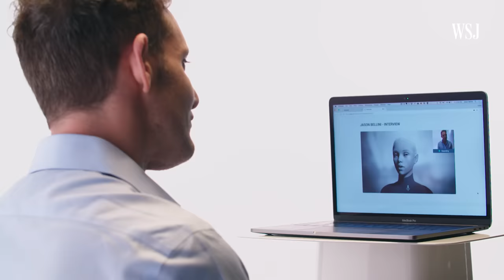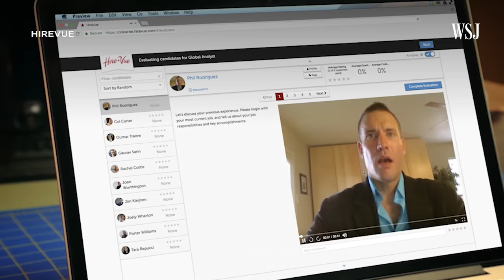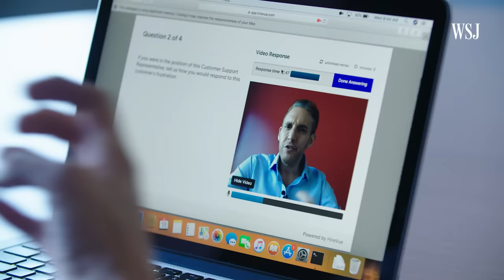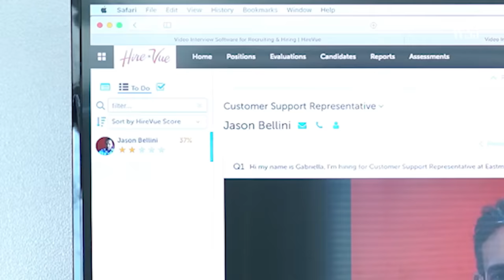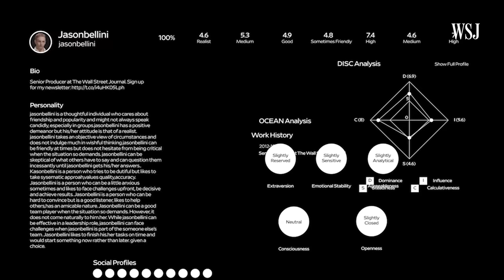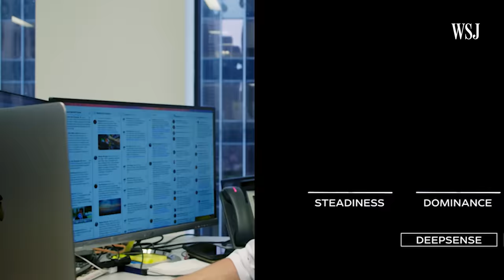Artificial Intelligence: The Robots Are Now Hiring | Moving Upstream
Some Fortune 500 companies are using tools that deploy artificial intelligence to weed out job applicants. But is this practice fair? In this episode of Moving Upstream, WSJ's Jason Bellini investigates.

Watch for new episodes of Moving Upstream this fall.

To be notified of future episodes and updates on the series, sign up